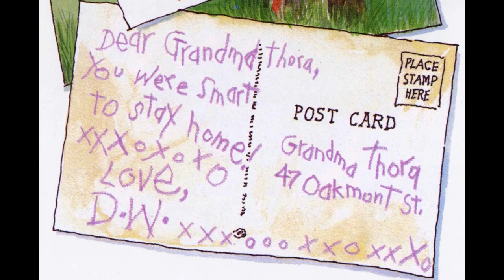Arthur's Family Vacation by Marc Brown read by Grandpa Tom